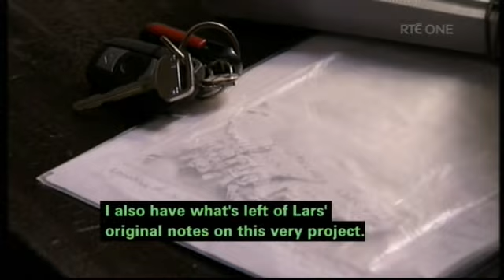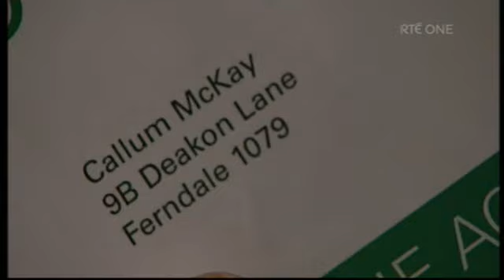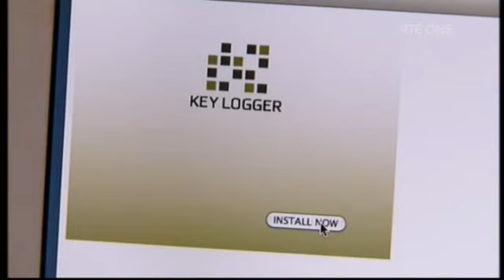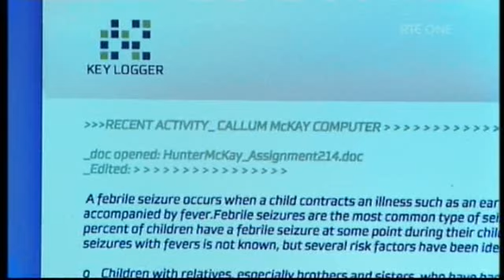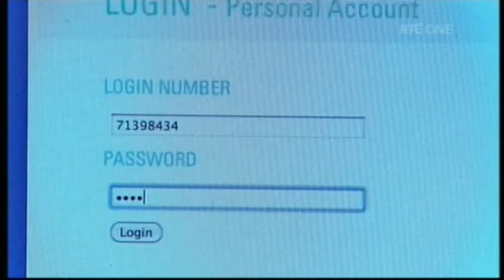Shortland Street ep 4767